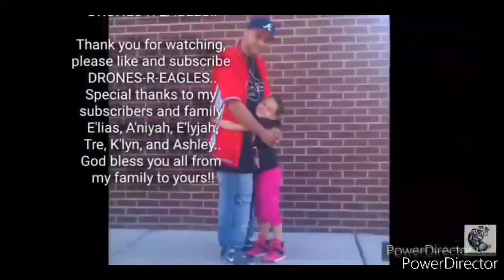POLICE PATROLLING AND TAKING THE HOMELESS SHOPPING CARTS ON KENSINGTON AVE.